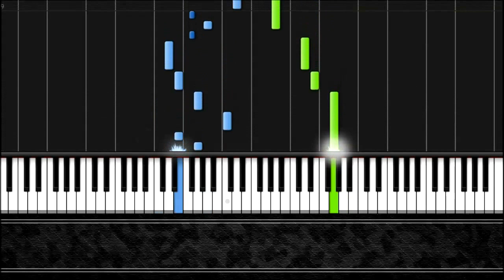House Of The Rising Sun - Piano Tutorial by PlutaX - Synthesia